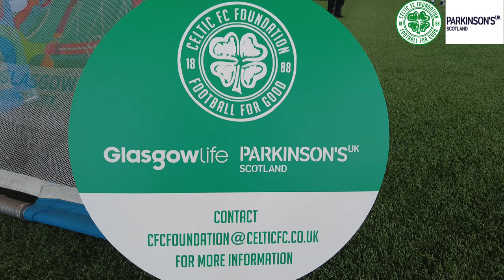Parkinson's Walking Football Launch